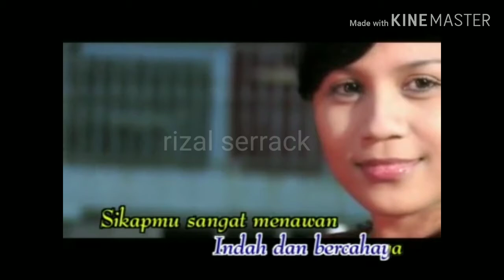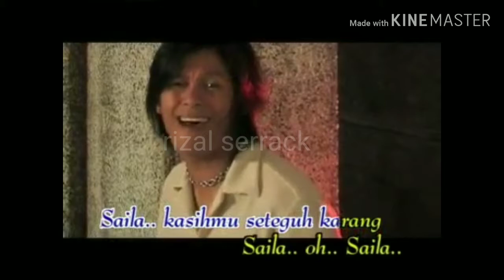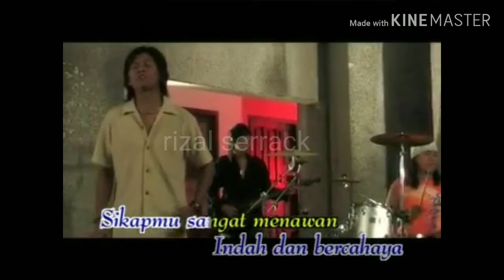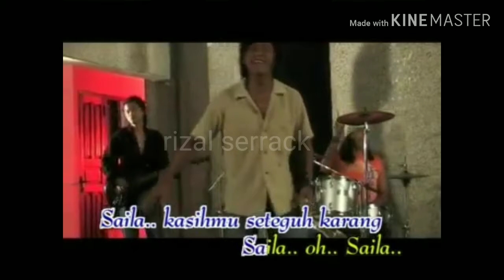Aisah ada kemiripan karya dengan lafas syahdu cipta Rizal serrack Song by Rizal serrack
Ini lagu di cipta kan sebagai bentuk pengharga kepada kaum hawa , menceritakan tetang kecantikan dan kepribadian wanita.
Di cipta kan tahun 2005.